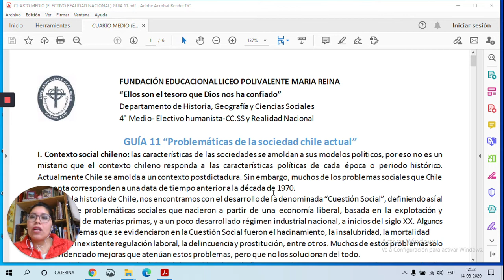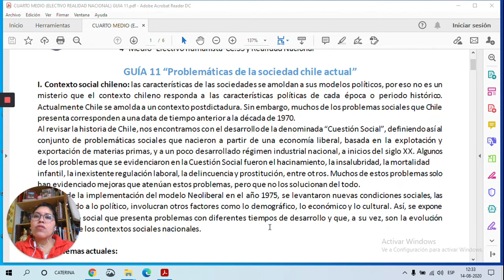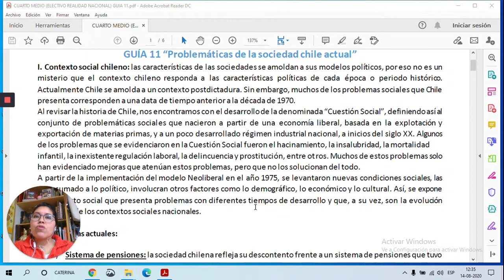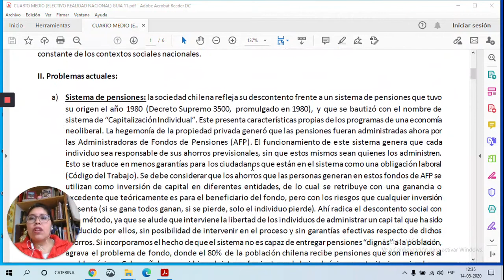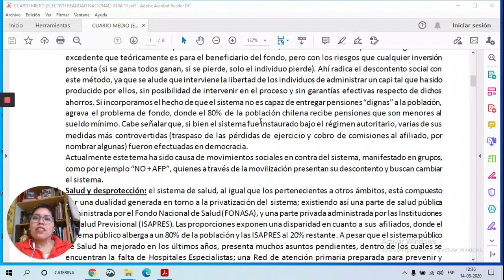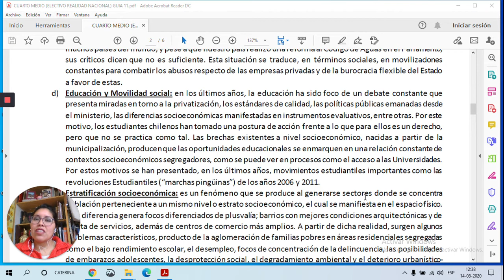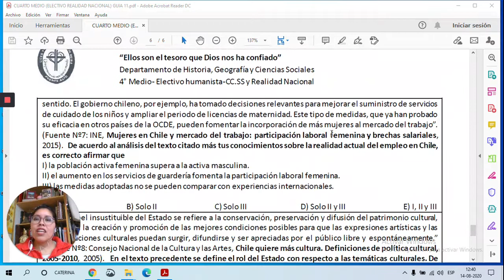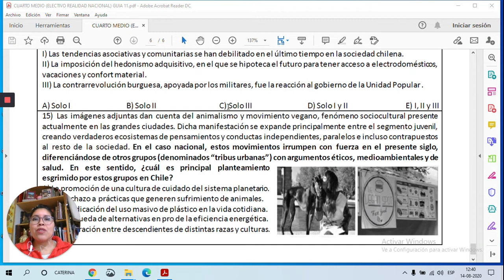4º MEDIO ELECTIVO REALIDADNACIONAL VIDEO GUIA Nº11